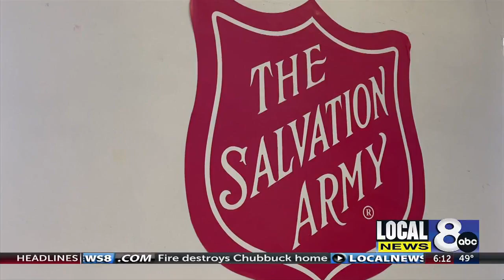Local charities partner to help growing homeless population